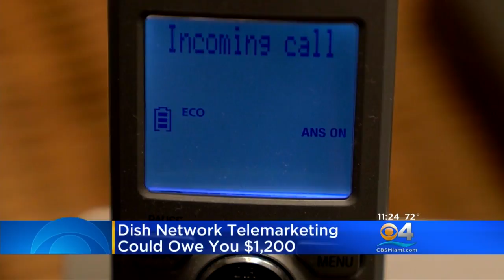A Dish Network Telemarketing Call Could Mean The Company Owes You $1200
CBS Miami's Eliott Rodriguez reports on a settlement that could mean a lot of money for some people who received those annoying telemarketer calls.